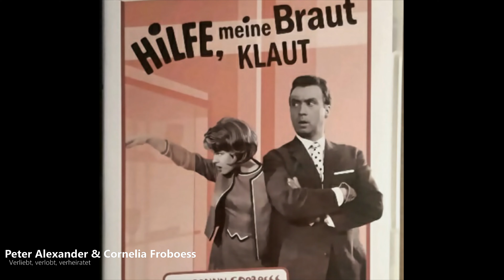Peter Alexander & Cornelia Froboes - Verliebt, verlobt, verheiratet (1963)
Peter Alexander, eigentlich Peter Alexander Ferdinand Maximilian Neumayer (* 30. Juni 1926 in Wien; † 12. Februar 2011 ebenda), war ein österreichischer Sänger, Schauspieler, Pianist, Parodist und Entertainer. Von Mitte der 1950er bis Mitte der 1990er Jahre gehörte er zu den populärsten Unterhaltungskünstlern im deutschsprachigen Raum.
Peter Alexander war Sohn des Bankrates Anton Neumayer (1900–1947) und dessen Ehefrau Bertha, geb. Wenzlick (1896–1987), Tochter eines Musikalienhändlers aus Pilsen; die Eltern wohnten 1926 in Wien 9., Sechsschimmelgasse 4. Bereits während seiner Schulzeit zeigte sich Alexanders Hang zum Parodieren. Nach dem Besuch der Volksschule wechselte er auf das humanistische Gymnasium in Döbling (19. Bezirk), das er jedoch wegen verschiedener Streiche durch Schulverweis vorzeitig verlassen musste. Daraufhin schickte ihn sein Vater nach Znaim, wo Alexander 1944 die Kriegsmatura ablegte. Peter Alexander widmete der Zeit, als sein Vater seine Mutter kennenlernte, das Lied Wie Böhmen noch bei Österreich war. Im selben Jahr wurde er Flakhelfer, kam danach zum Arbeitsdienst nach Breslau und meldete sich auf seine Einberufung hin schließlich zur Kriegsmarine. 1945 geriet er in britische Kriegsgefangenschaft. Die Monate in – nach seiner eigenen Aussage – „vier oder fünf Gefangenenlagern in Ostfriesland“ nutzte er, um seine Talente in Form von Theaterabenden (unter anderem Aufführungen des Dramas Jedermann von Hugo von Hofmannsthal) oder musikalischen Improvisationen zu erproben.
Am 12. Februar 2011 starb Peter Alexander im Alter von 84 Jahren. Die Todesursache wurde der Öffentlichkeit nicht bekanntgegeben. Er hinterließ seinen Sohn Michael sowie zwei Enkelkinder. Um der Bevölkerung die Möglichkeit der Verabschiedung zu geben, wurde er am 19. Februar 2011 am Wiener Zentralfriedhof öffentlich aufgebahrt. Ein Ehrengrab lehnte die Familie ab. Alexanders Beisetzung fand am 28. Februar 2011 im Kreis der Verwandten auf dem Grinzinger Friedhof (Gruppe 7, Reihe 1, Nummer 2) statt.

Im Mai 1952 lernte Alexander die Schauspielerin Hildegarde Haagen (1922–2003) kennen, die er am 22. September 1952 heiratete. Sie gab die Schauspielerei auf, um ihren Mann zu managen. Das Paar hatte zwei gemeinsame Kinder, die Kunsthistorikerin und Malerin Susanne Haidinger-Neumayer (1958–2009) und Michael (1963–2019). Alexander ließ 1959 in Morcote (Ortsteil Arbostora, Tessin, Schweiz) ein 10-Zimmer-Haus mit Schwimmbad und eigenem Wäldchen, „Casa la Sorgente“ genannt, errichten, wo er über mehrere Jahrzehnte mit seiner Familie lebte. Nach dem Verkauf des Hauses 1990 mietete er in Morcote eine Wohnung. Ehefrau Hilde starb am 30. März 2003. Nach ihrem Tod lebte Alexander zurückgezogen in Grinzing im 19. Wiener Gemeindebezirk Döbling.

Cornelia Froboess (* 28. Oktober 1943 in Wriezen), in frühen Phasen ihrer Karriere zunächst auch bekannt als Die kleine Cornelia, später als Conny, ist eine deutsche Schauspielerin, Synchronsprecherin und ehemalige Schlagersängerin.
Gerhard Froboess schickte seine schwangere Frau Margaretha 1943 wegen der Bombenangriffe auf Deutschland von Berlin nach Wriezen, wo Cornelia Froboess noch im selben Jahr geboren wurde.

Ihren ersten Bühnenauftritt hatte Cornelia Froboess im Mai 1951 mit dem Schlager Pack die Badehose ein, den ihr Vater ursprünglich für die Schöneberger Sängerknaben geschrieben hatte. Von deren Verantwortlichen wurde das Lied abgelehnt. Froboess wurde damit zum Kinderstar. Im Kollektivgedächtnis der Bundesrepublik verankerte sie sich damit als lockere spontane Berliner Göre
Von 1959 bis 1963 nahm Cornelia Froboess bei Marlise Ludwig in Berlin Schauspielunterricht. 1962 erreichte sie mit ihrem Titel Zwei kleine Italiener Platz 1 der Deutschen Schlager-Festspiele 1962 in Baden-Baden und vertrat danach Deutschland damit beim 7. Grand Prix Eurovision in Luxemburg. Obwohl sie dort nur einen 6. Platz erzielen konnte, wurde der Titel zu einem Millionenhit und ist noch heute ein beliebter Evergreen, der international punkten konnte. Cornelia Froboess nahm diesen Titel selbst in Niederländisch (Twee kleine Italianen), Italienisch (Un bacio all’italiana) und Englisch (Gino) auf, Coverversionen wurden von Connie Francis (ebenfalls Un bacio all’italiana in italienischer Sprache) und dem finnischen Duo Tuula & Paula eingesungen.

Als der Rock’n’Roll Deutschland erreichte, hatte Cornelia Froboess, die sich jetzt Conny, später Conny Froboess nannte, mit Schlagern wie Mr. Music, I Love You Baby, Lippenstift am Jackett und Teenager Melody großen Erfolg und wurde zum Teenageridol. Einige ihrer Lieder wurden im Duett mit Peter Alexander, Rex Gildo, Will Brandes oder Peter Kraus aufgenommen. Zwei kleine Italiener (Komponist: Christian Bruhn) blieb jedoch der einzige Nummer-eins-Hit. Froboess’ zweiter international erfolgreicher Titel war Lady Sunshine und Mr. Moon, den sie auch in niederländischer (Lady Sunshine en Mister Moon) und französischer Sprache  aufnahm.